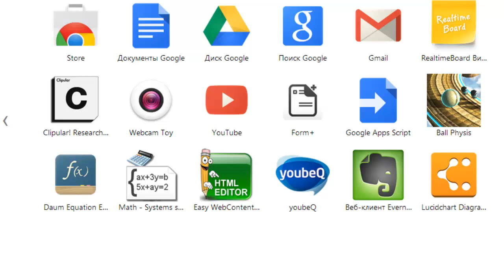т Гаусса 1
00:01 - расчет напряженности поля Е равномерно заряженной бесконечной плоскости.
12:02 - расчет поля равномерно заряженной сферы внутри и
22:02 - снаружи сферы,
26:47 - график зависимости Е от r - расстоянии до центра сферы,
28:57 - анализ Е вблизи поверхности сферы,
31:18 - сравнение с полем равномерно заряженной плоскостию
33:05 - расчет поля Е равномерно заряженной бесконечной нити.